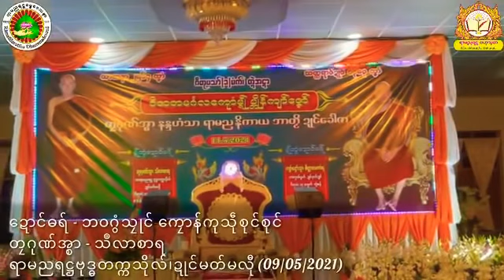တွံဍောင်ဓရ် - "ဘဝဂွံသၠုင် ကၠောန်ကုသဵုစုင်စုင်" (2)တၠဂုဏ်အ္စာ သဳလာစာရ (ဓမ္မာစရိယ)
တၠဂုဏ်အ္စာနန္ဒဟံသာ ၊ ရာမညနိကာယ ဘာတၟိဍုင်ခေါဇာ
သာသနာ-၂၅၆၄သၞာံ၊သက္ကရာဇ်ဍုင်-၁၃၈၃သၞာံ ဂိတုစဲ(၁၃)စွေက်တ္ၚဲအဒိုတ်
တွံဍောင်ဓရ် - "ဘဝဂွံသၠုင်ကၠောန်ကုသဵုစုင်စုင်"(2)
ဘာရာမညရဋ္ဌ ဗုဒ္ဓတက္ကသိုလ် ဍုင်မတ်မလီု
 ကဵုဇြဟတ်ကဵု Channel မွဲဝါညိအဴ
☺☺☺တင်ဂုဏ်ရအဴ ☺☺☺